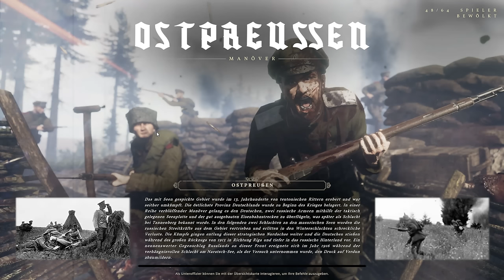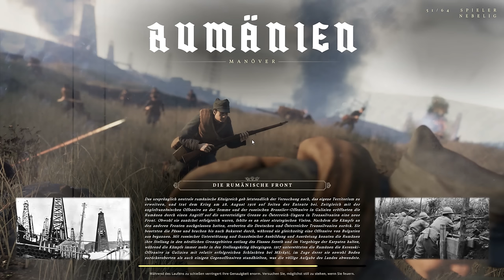Tannenberg: Das neue Spiel der Verdun-Macher [Let's Play][Gameplay][German][Deutsch]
Verdun war gestern, heute ist Tannenberg. Sozusagen. Denn Tannenberg ist der Nachfolger des 1.World-War-Shooters Verdun. Mit bis 64 anderen Spielern kämpfen wir im 1.WK in Squats gegen den Feind.